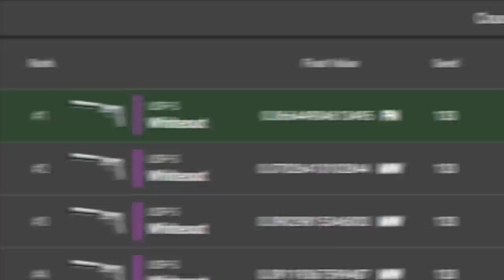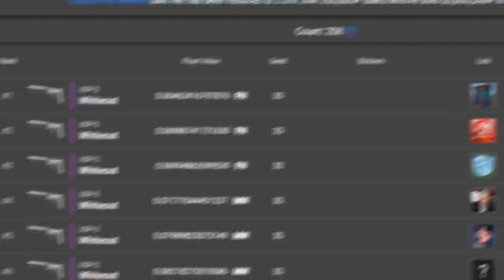A comunidade agradece… ISSO É INCRÍVEL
Confira a lista dos melhores Patterns para uma das skins mais lindas de CS:GO, a USP-S Whiteout!